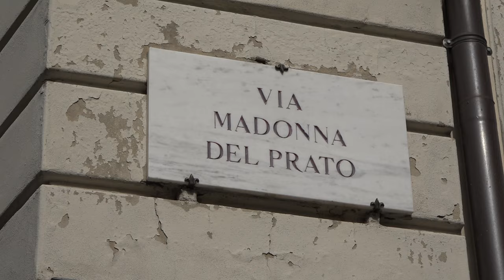Arezzo, intervento della Polizia e 118 fuori da una discoteca nel fine settimana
E' successo nella notte tra venerdì e sabato, di fronte ad una discoteca.
Attorno alle tre l'arrivo dell'ambulanza dell'emergenza urgenza e due auto della Polizia di Stato. Una lite tra due giovani degenerata.